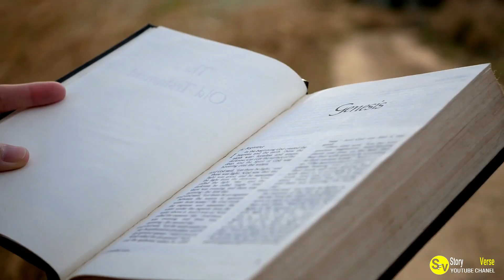Vet’s Huge Mistake with a Dalmatian Uncovered When She Gave Birth to a Miracle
Watch as a veterinarian's mistake with a pregnant Dalmatian leads to a miraculous outcome! This heartwarming story will make you believe in second chances and the power of love. Don't miss out on this incredible journey of resilience and hope.